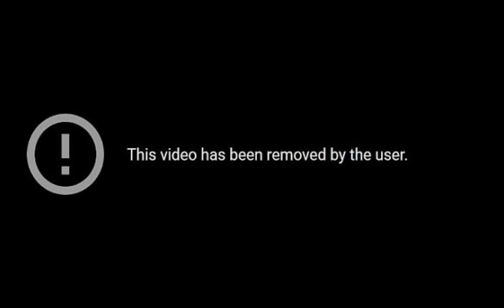[Deleted Video] Error